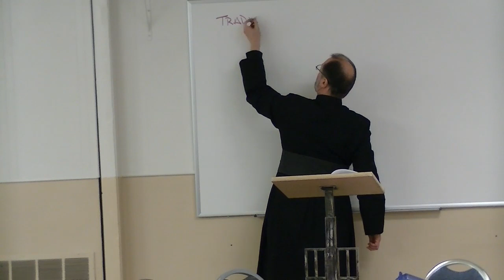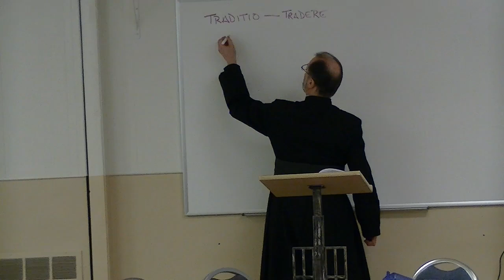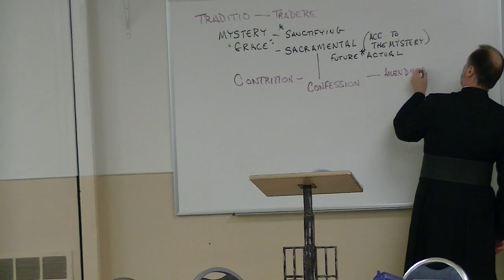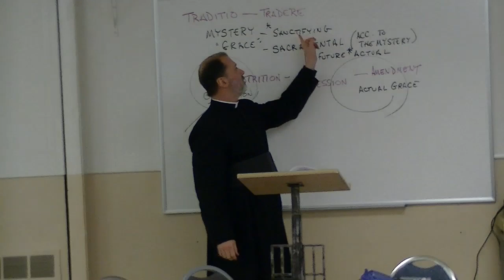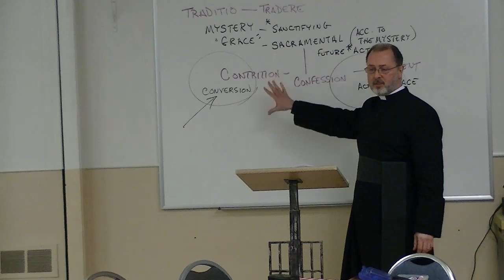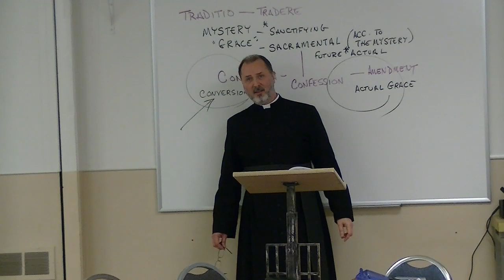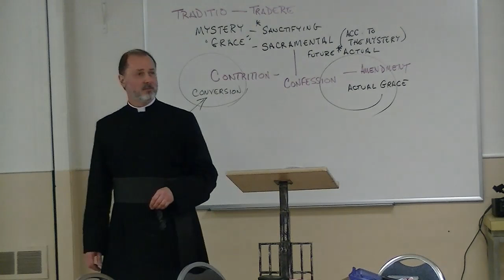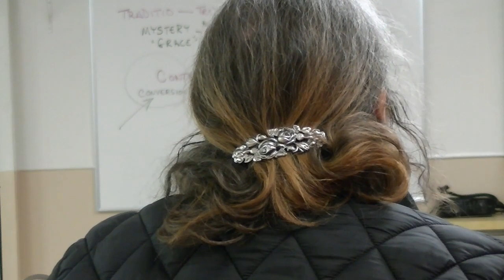St. Joseph's Maronite Catholic Church 3/20/19